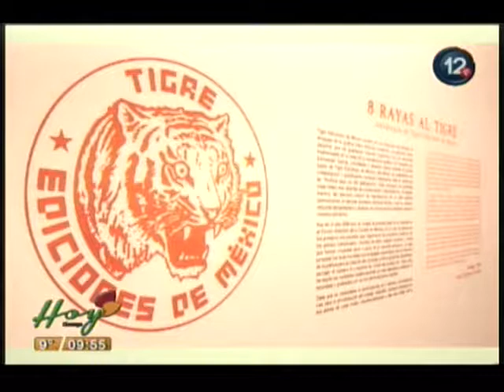Socorro Soto / HED 15 Enero 2018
La directora del Instituto de Cultura del Estado de Durango, Socorro Soto, comparte la agenda cultural del ICED para este año.